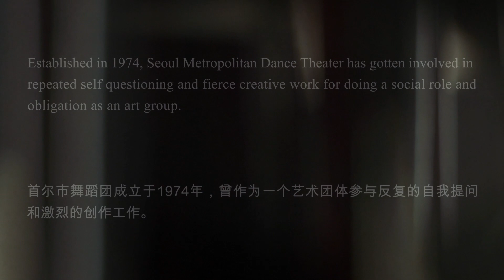세종문화회관 서울시무용단 해외 홍보영상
세종문화회관 서울시무용단 해외 홍보영상 개인 작업